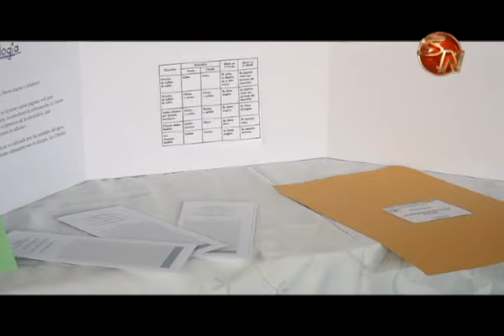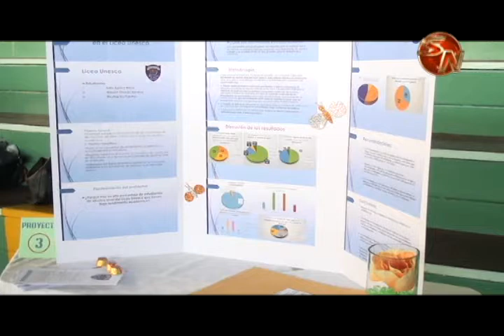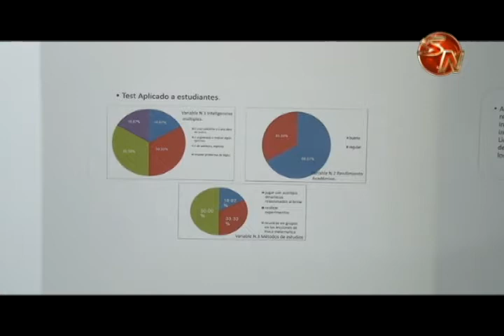estudiantes del liceo unesco expusieron sus proyectos en laferia cientifica